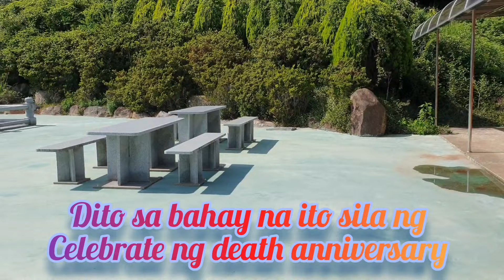Strolling at the village area with my friend and sister